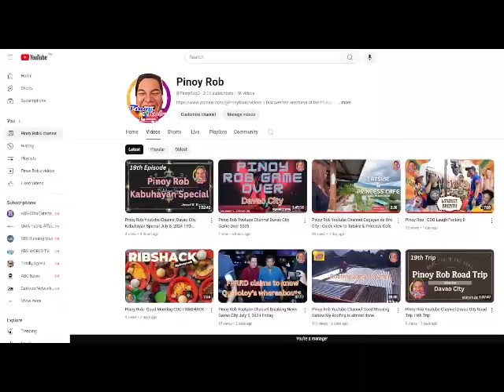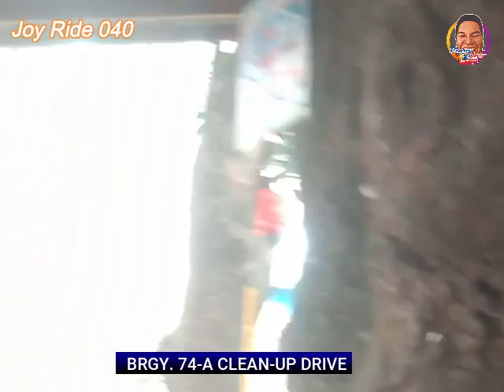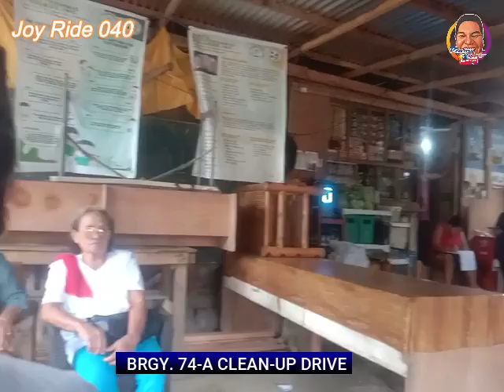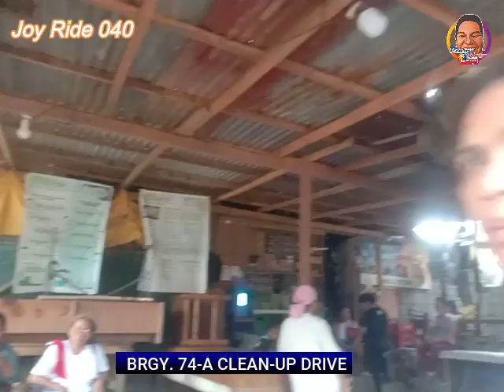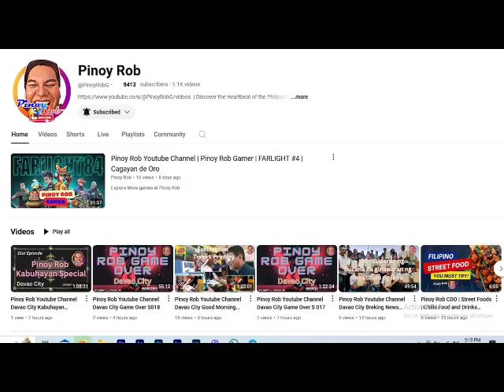Pinoy Rob Youtube Channel Davao City 040 BRGY 74 A Clean up Drive